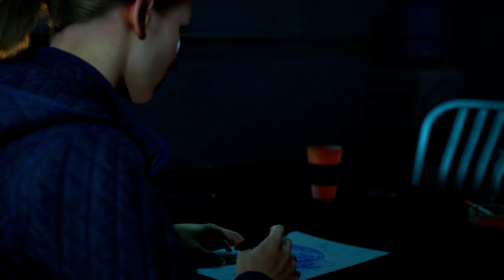FREEDOM | Airdate 01/22/24 Scene 3 | SILENT HILL: Ascension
Astrid is cleared as a suspect after Detective Haugen is suspended.

Airdate - 01/22/24 - Scene 3

SILENT HILL: Ascension, a thrilling Genvid Interactive Series, has new story weekdays, terrifying monsters, and deepening mysteries. Make crucial Decisions that will change the way the story unfolds by using Influence Points (“IP”). Solve puzzles to earn IP and unlock rewards. Join the rest of the community in chat during daily watch parties.

Watch live weekdays at 9 pm ET / 6 pm PT and on-demand anytime.  The full experience is available FREE on the App Store, Google Play, and web at Ascension.com